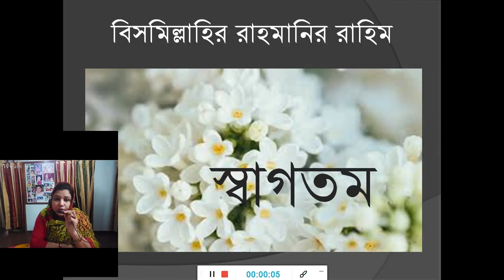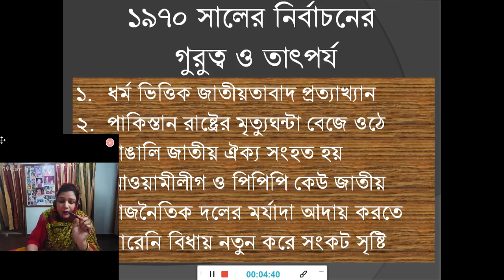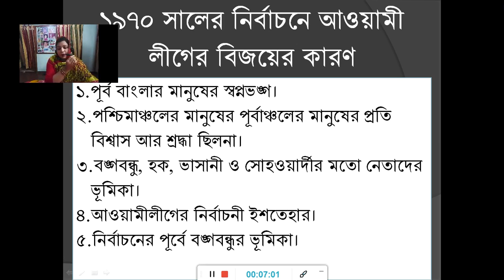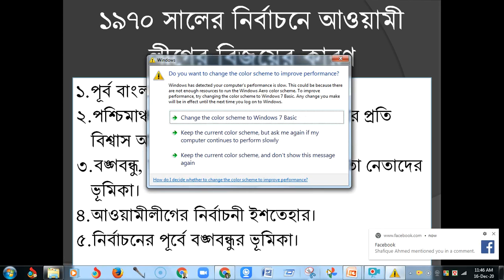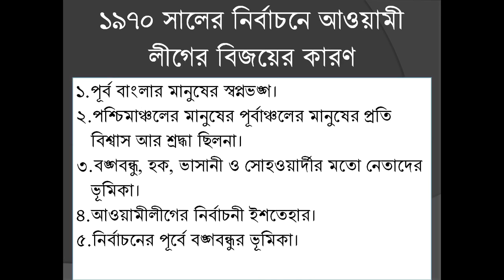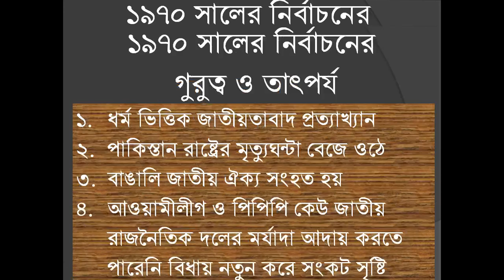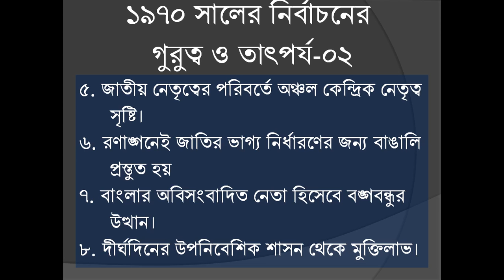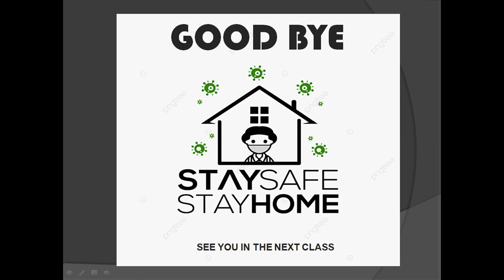বিষয়ঃ স্বাধীন বাংলাদেশের অভ্যুদয়ের ইতিহাস, (ডিগ্রী পাস ও অনার্স ক্লাসের জন্য);অধ্যায় : ৮ম।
বিষয়ঃ স্বাধীন বাংলাদেশের অভ্যুদয়ের ইতিহাস, (ডিগ্রী পাস ও অনার্স ক্লাসের জন্য);অধ্যায় : ৮ম , ১৯৭০ সালের নির্বাচন , ফারজানা জেসমিন,প্রভাষক, ইসলামের ইতিহাস ও সংস্কৃতি বিভাগ, হাজেরা তজু ডিগ্রি কলেজ, চান্দঁগাও,চট্টগ্রাম।